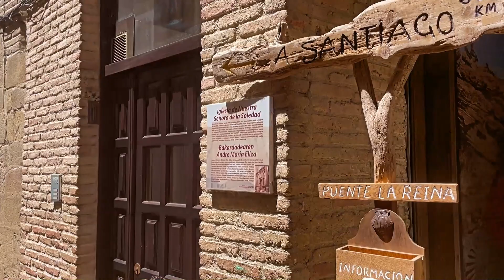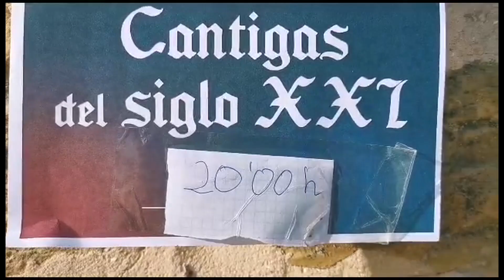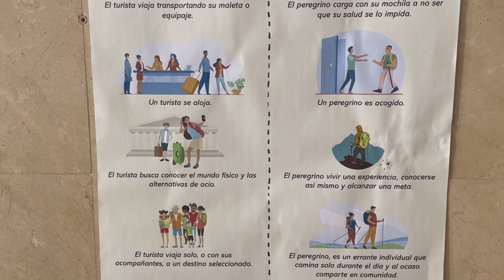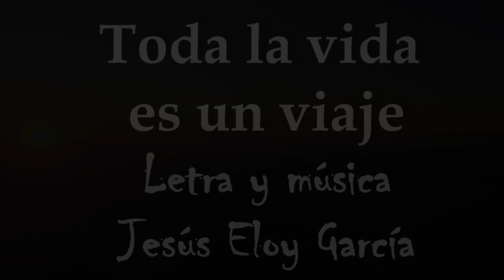En el Camino. Y 6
Termino aquí, por ahora, mi particular recorrido musical por los albergues del Camino de Santiago, aportando mi música y recibiendo el calor de los que andan comno peregrinos por el mundo.